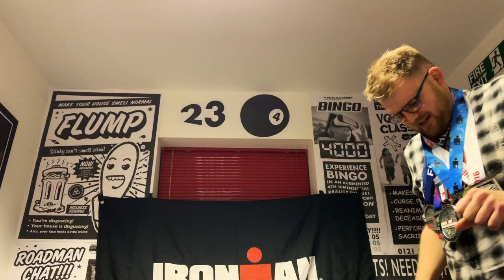Ironman advice and tips for first timers - Ask the expert panel!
We ask the expert on all those little worries and concerns you have as a first time Ironman triathlon competitor. Whether it's a 70.3 or a full Iron man we have AWA and Gold qualifier Sam Coxon on hand to answer those little questions from pre race day fuelling and swim panic to what happens if you need the toilet!